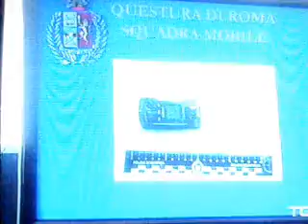Arrestati gli aggressori del ciclista.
Arrestati gli aggressori del ciclista avvenuto sulla pista ciclabile all'altezza del Torrino - Tor di Valle